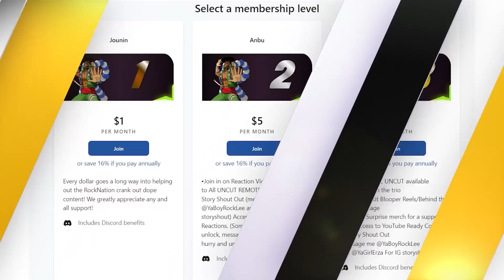Uncle The Private Totur/ Daybreak! Spy X Family Episode 18 Reaction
00:00 Start
00:38 Pre Discussion
05:59 Reaction
18:27 Review And Discussion
21:47 Outro